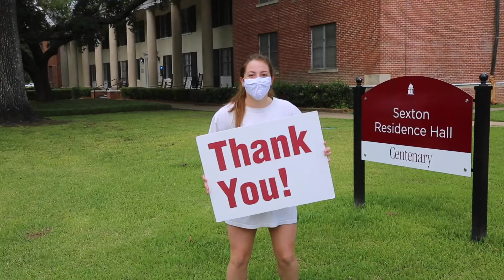Thank You to all of our Donors!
Students have been experiencing some unusual challenges in College this fall but are still very thankful to all the donors whose donations make their education possible.